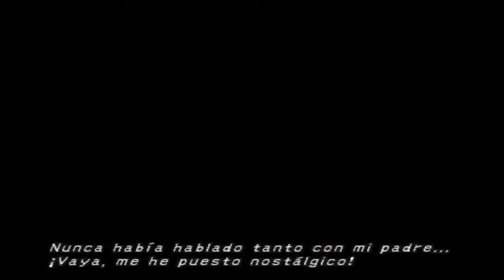Final fantasy X - parte 1 comentado en español (Hacia el futuro)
Final fantasy X - parte 1 comentado en español (Castellano)